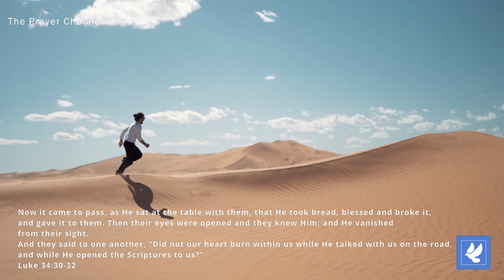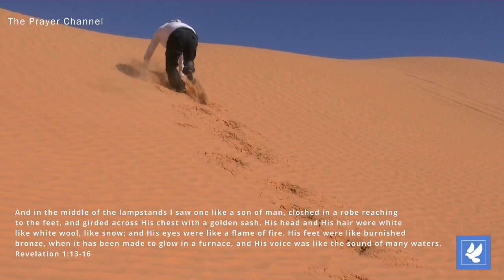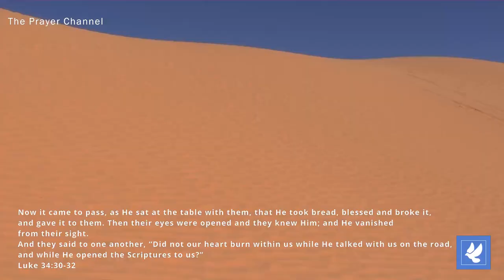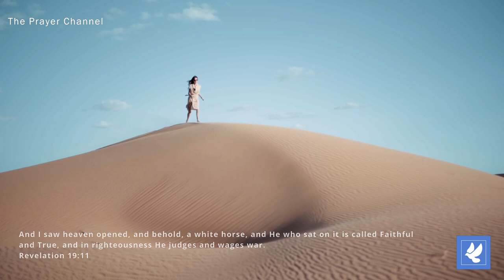Meet The King! | Jesus | Daily Prayers | The Prayer Channel (Day 227)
This week we are praying prayers of RESTORATION!

The words for Day 227 is Meet The King! Jesus